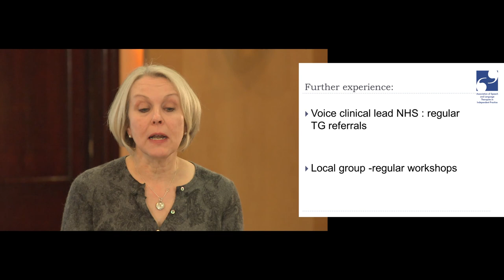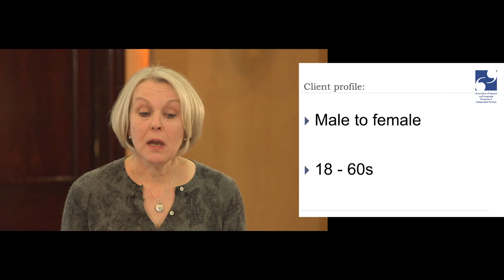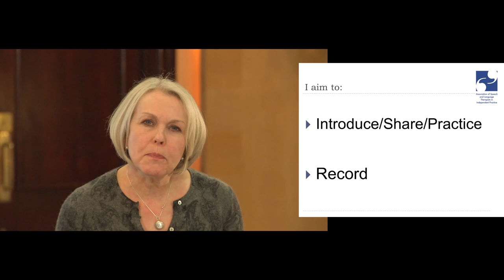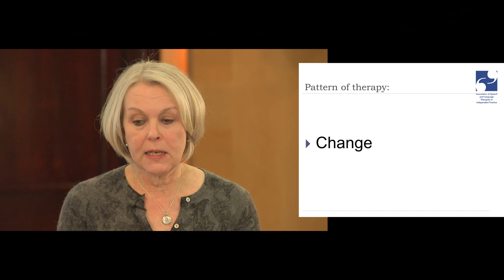ASLTIP Lightning Talk: My work with transgender clients - Heidi de Quincey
Lightning Talk by ASLTIP member Heidi de Quincey, My work with transgender clients